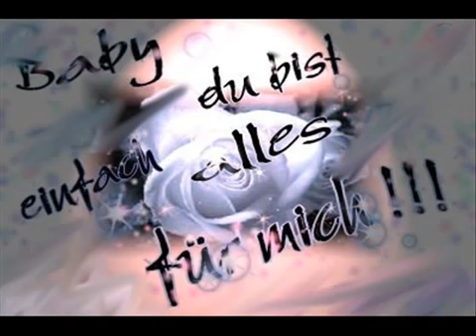King.G. Fuck Love Bewahre bitte gut auf,,,,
Alles gutte fürs Leben,,,,,King.G.